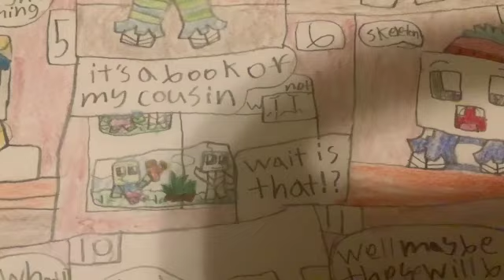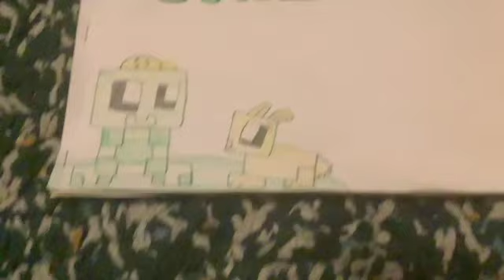creeper's childhood part 15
is the bunny going be ok ok!?